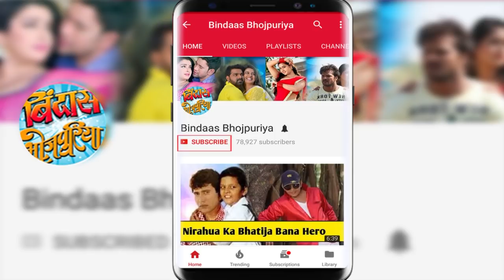संघर्ष : खेसारी लाल ने लगाया पौधा | Khesari Lal Yadav | Sangharsh Bhojpuri | Bindaas Bhojpuriya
संघर्ष की शूटिंग के दौरान खेसारी लाल यादव ने लगाया पौधा. Khesari Lal Yadav supoorts Green India initiative by planting a tree.